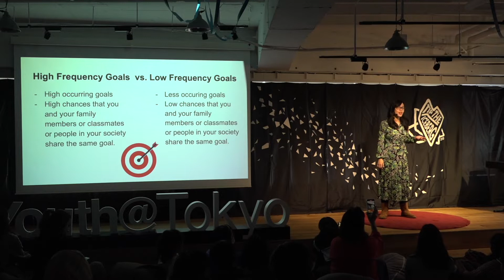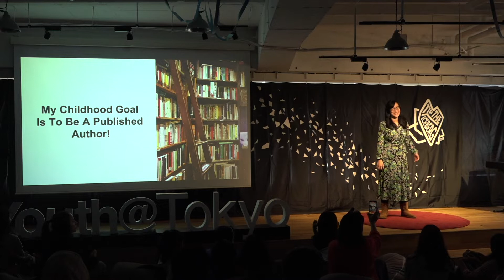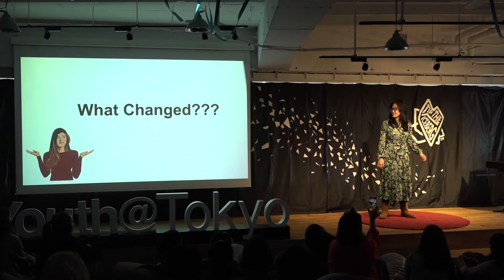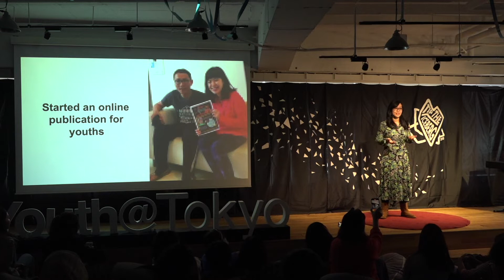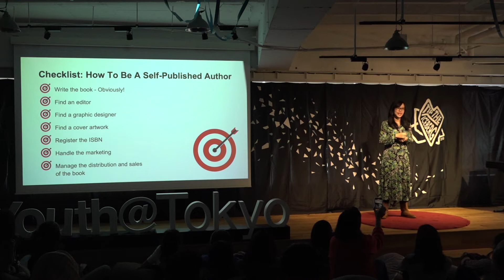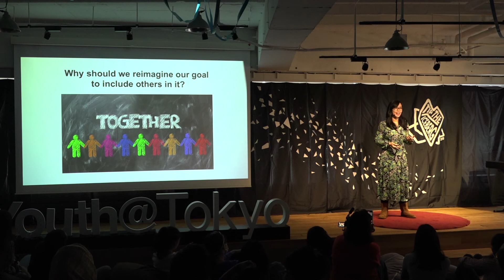Making Better Goals | Eibhlin Lim | TEDxYouth@Tokyo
Eibhlin Lim is an author, journalist, and a student at the University of Chicago. Using her experiences of living in two different cultures entirely as well as her experiences having accomplished so much at such a young age, she will be talking about how being different is not just about standing out or doing the opposite of what the common is. an author, journalist, and a student at the University of Chicago This talk was given at a TEDx event using the TED conference format but independently organized by a local community.